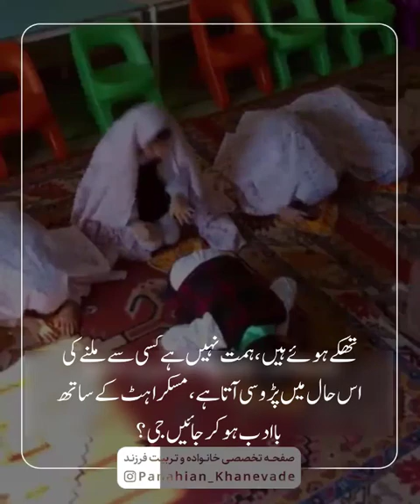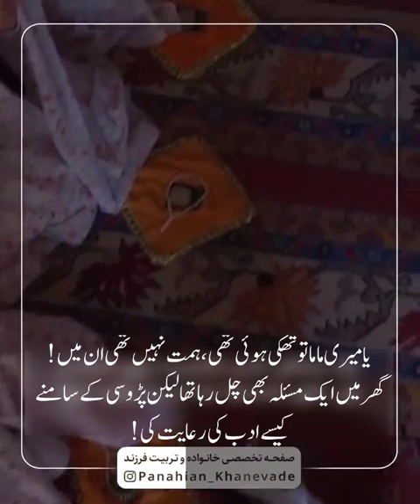ہم اپنے بچوں کو نماز کا عادی کیسے بنائیں؟ - حجت الاسلام آغا علی رضا پناھیان - Agha Panahian (urdu)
ہم اپنے بچوں کو نماز کا عادی کیسے بنائیں؟
کبھی اپنے بچے سے نہ کہیں کہ میں تو نماز کا عاشق ہوں۔
کیونکہ جانتے ہیں شاید اس بات سے ممکن ہے اپ کا بچہ کبھی نماز نہ پڑھے، کیوں؟
☢ Aparat.com/resistance.youth
◙ Instagram.com/resistance.youth